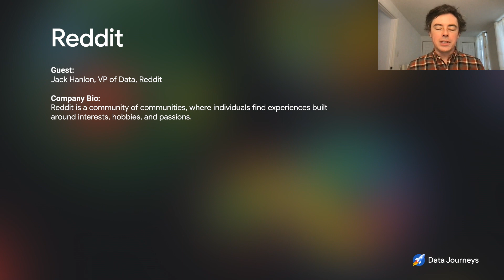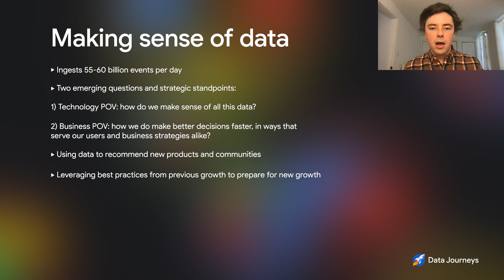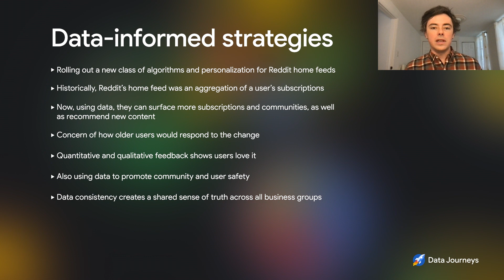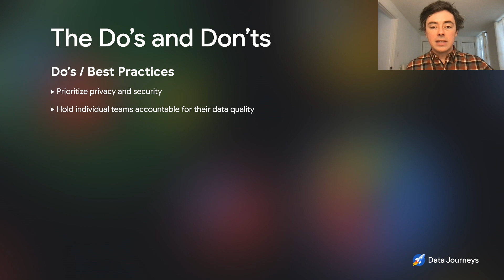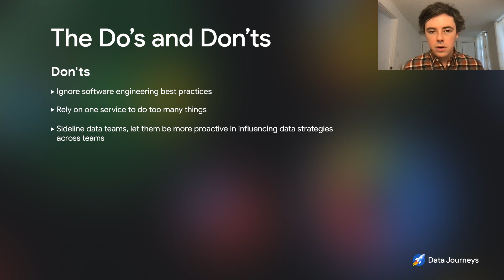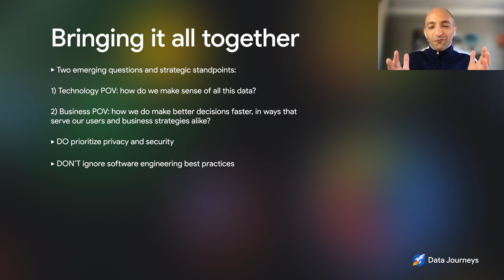Episode 26: How Reddit uses data to inform personalization algorithms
Watch and learn as Jack Hanlon, Reddit's VP of Data, talks about using data to grow engagement, drive decisions, and help users find their communities on Reddit. Then stick around as he shares his data best practices with Data Journeys host Bruno Aziza. *This video was recorded on May 21, 2021*